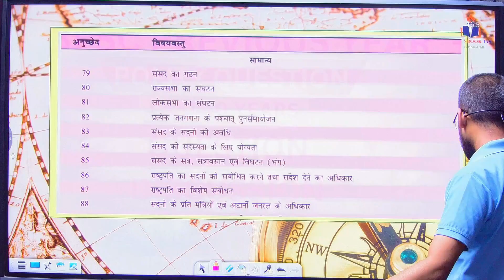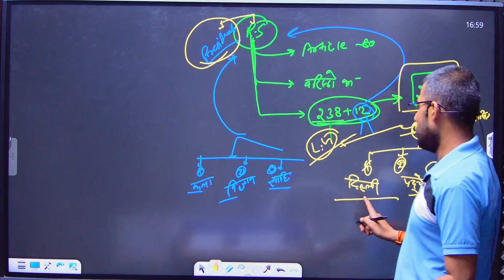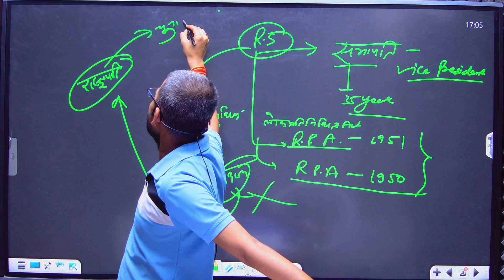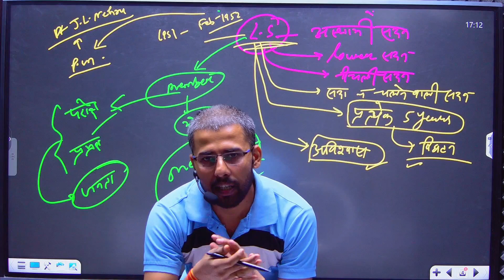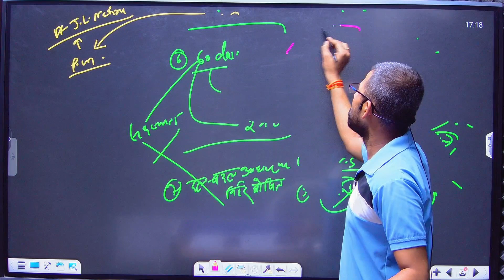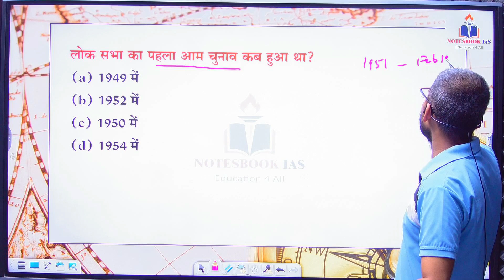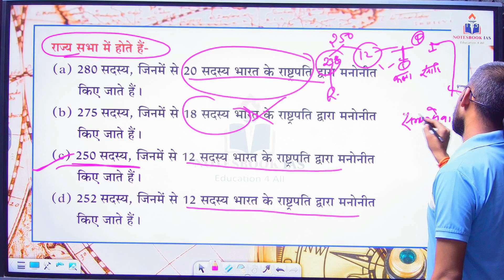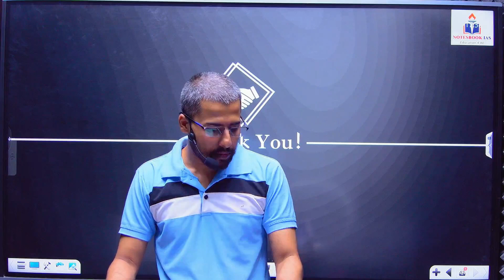Council of Minister & Lok sabha BPSC Polity PYQs | 10 Years Chapter-Wise | NotesbookIAS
Prepare effectively for your BPSC exam with this video covering 10 years of BPSC Polity PYQs on Parliament, Lok Sabha, and Rajya Sabha. We break down important questions from past papers and provide clear explanations to help you understand the key concepts.

In this video, you'll find BPSC previous year questions related to the Indian Parliament, including the structure and functions of Lok Sabha and Rajya Sabha, offering insights that are crucial for your preparation. Perfect for those looking to ace their BPSC Polity section with confidence.

👉Offline Test series देने के लिए Contact करे ..
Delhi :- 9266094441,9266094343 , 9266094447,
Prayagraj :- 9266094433